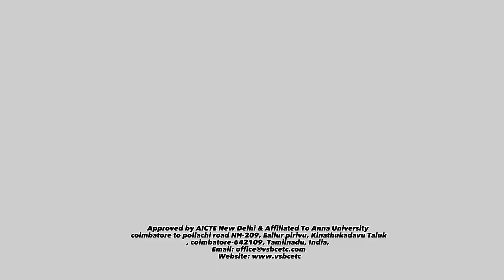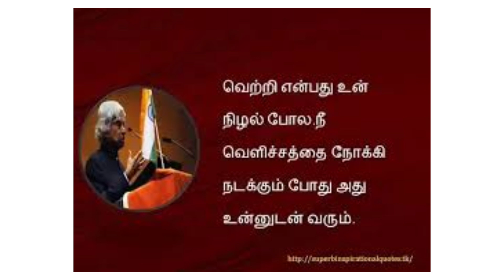DEPARTMENT OF INFORMATION TECHNOLOGY from VSB COLLEGE OF ENGINEERING TECHNICAL CAMPUS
Welcome to VSB Engineering College

Our College is founded by V.S.B. Educational Trust. It is located on NH-209 Coimbatore to Pollachi National Highway about 20 kms from Coimbatore Bus Stand. Our College is a self financing co-educational institution with an objective to afford value-based technical education and mould the students for industry requirements.

NH-209, Coimbatore-Pollachi main road,
Ealur Pirivu, Solavampalayam(po),
Coimbatore – 642109

DR.M.RAMESH KUMAR
HOD (IT)